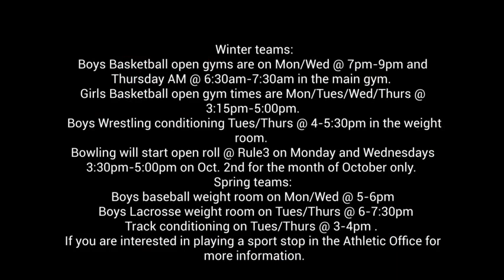Tiger News 10/4